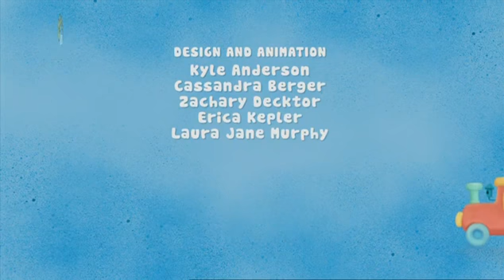Small Potatoes - Playtime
Animated series about a group of potatoes who sing songs in different genres.